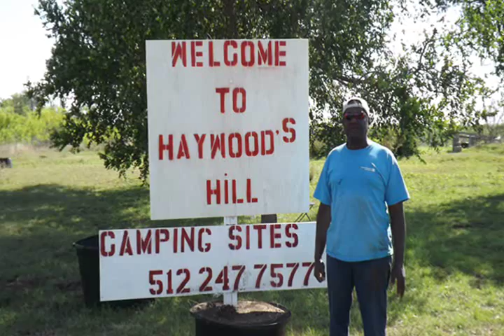2014 Audi R18 e-tron quattro Le Mans Prototype at Circuit of the Americas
2014 Audi R18 e-tron quattro Le Mans Prototype at Circuit of the Americas from Haywoods Hill.